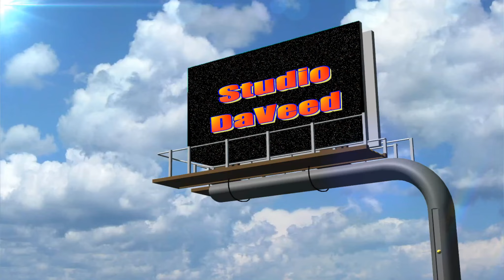DASHIN DAVE GOOD WEDNESDAY DOORDASH UBER EATS SPARK GRUBHUB